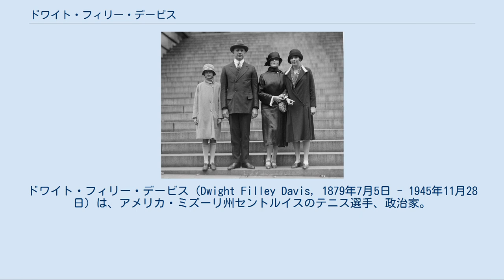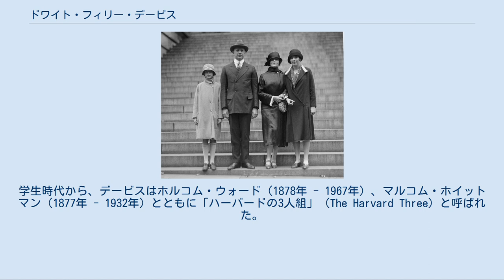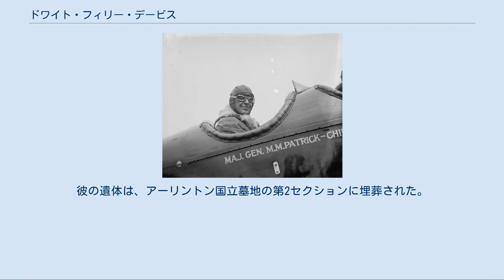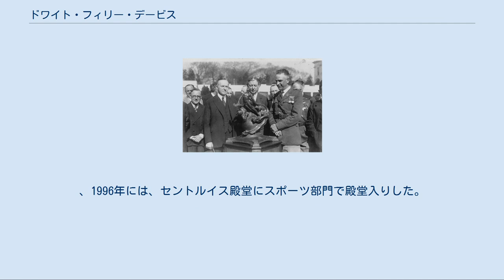ドワイト・フィリー・デービス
ドワイト・フィリー・デービス（Dwight Filley Davis, 1879年7月5日 - 1945年11月28日）は、アメリカ・ミズーリ州セントルイスのテニス選手、政治家。
男子テニスの国別対抗戦「デビスカップ」の創設者としてよく知られる。
歴史的理由により日本語でのつづりがデービスとデビスと違うが、英語での発音は同じである。
後にカルビン・クーリッジ大統領の下で、1925年から1929年まで陸軍長官を務めた。
 ミズーリ州セントルイス生まれ。
彼はセントルイス市内のスミス・アカデミーで教育を受け、ハーバード大学を1900年に卒業した。
テニス選手から引退した後の1903年に、セントルイス・ワシントン大学ロースクールで法律の学位を取得している。
 ドワイト・デービスはハーバード大学において、テニスクラブに所属していた。
彼は左利きの選手である。
学生時代から、デービスはホルコム・ウォード（1878年 - 1967年）、マルコム・ホイットマン（1877年 - 1932年）とともに「ハーバードの3人組」（The Harvard Three）と呼ばれた。
1898年、デービスは全米選手権の男子シングルス決勝でホイットマンに敗れた。
彼はウォードとのダブルスで多くの好成績を残し、彼との1899年全米から1901年全米にかけて全米選手権の男子ダブルスで3連覇を達成した。
デービスとウォードは、1901年ウィンブルドン選手権での男子ダブルス準優勝もある。
 ハーバード大学在学中の1899年、デービスは大学のクラブチームのメンバーとともに、イギリスを相手にテニス対決をする構想を立ち上げた。
この構想は間もなく両国のテニス協会によって受諾された。
デービスは大会の形式を設計し、さらにシュリーブ・クランプ・アンド・ロウ社から自腹で純銀のトロフィーを購入した。
デビスカップ第1回大会はアメリカ対イギリスの2国間対決として、1900年8月にマサチューセッツ州ボストンのロングウッド・クリケット・クラブで開催された。
デービスはアメリカ代表として第1戦のシングルスと第3戦のダブルスに出場した。
第1戦のシングルスはセットカウント 3-1 でデービスが勝利し、ウォードと組んだ第3戦のダブルスもセットカウント 3-0 で勝利を収めた。
最終的には、アメリカ代表チームがイギリス代表チームをマッチカウント 3-0 で下した。
 1904年、デービスはセントルイス五輪に出場した。
男子シングルスではベスト16で失格となった。
男子ダブルスではラルフ・マッキトリックと組み、準々決勝まで進んだ。
 テニスからの引退後、デービスは故郷セントルイスにおいて積極的に政治に関与したが、とりわけ都市問題に関心を示した。
彼は公立図書館委員（1904年-1年907年）、美術館管理委員（1904年-1907年、1911年-1912年）、市庁舎委員（1907年-1909年）、土地保有委員（1909年-1911年）、都市公園委員（1911年-1915年）を務めた。
また、スポーツ施設の建設にも積極的に携わり、ゴルフ場や野球場などの競技施設の建設・拡張を行い、アメリカ初の市営テニスコートを設置した。
彼は全国自治体連盟の執行委員（1908年-1912年）も務めた。
 戦闘機に搭乗するデービス 第一次世界大戦が開戦すると、デービスはプラッツバーグ軍事キャンプに参加した。
続いて、1916年から1917年までロックフェラー戦争救済委員会のメンバーとして、戦災者の救援活動を行った。
 1918年、デービスはミズーリ州兵に参加した。
その際に国家陸上警備隊の一員として第35歩兵師団に所属した。
彼はフランスにも派遣され、サンミエルの戦いとムーズ・アルゴンヌの攻勢に参加した。
そして、第69歩兵連隊の参謀長として少佐の地位を与えられた。
 デービスはフランスでの戦闘を評価され、レジオンドヌール勲章を受勲した。
また所属する旅団のために、敵地で「自らに課した任務」として情報収集を行ったことを評価され、殊勲十字章を受勲した。
 戦後の1920年、デービスは連邦上院議員を目指したが、敗北した。
1921年、デービ...